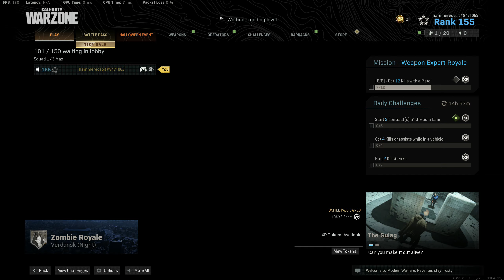COD MODERN WARFARE! HALLOWEEN SPECIAL! ZOMBIES!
Well , I had to check it out, even though I'm garbage. Want to know what that's good for? It got me to a zombie quick! Check this out! This is a blast!